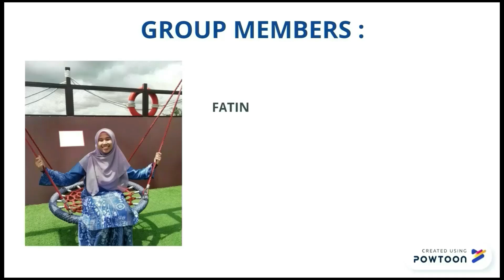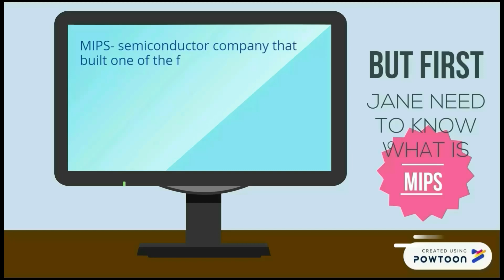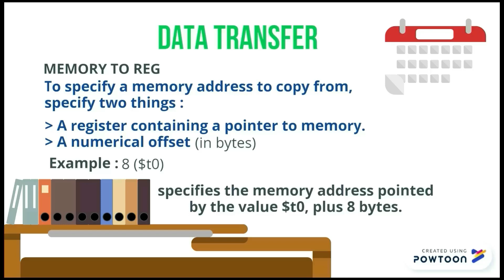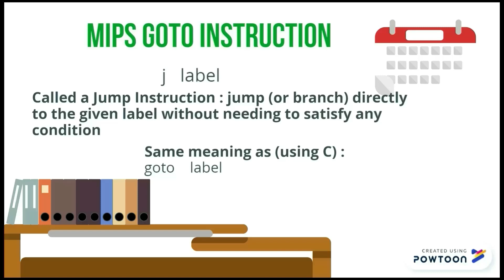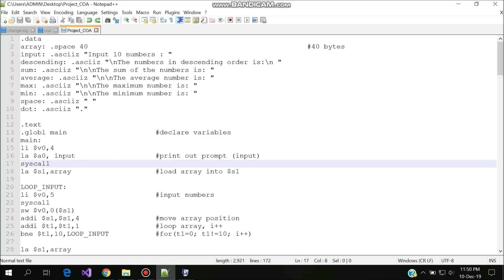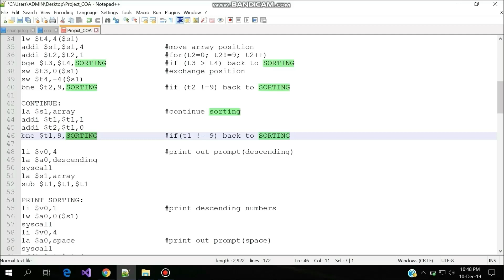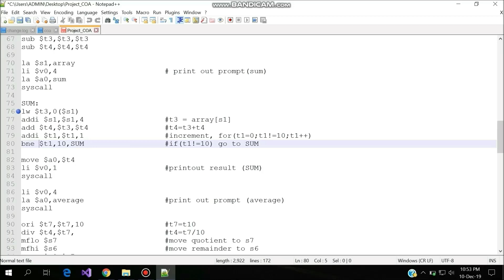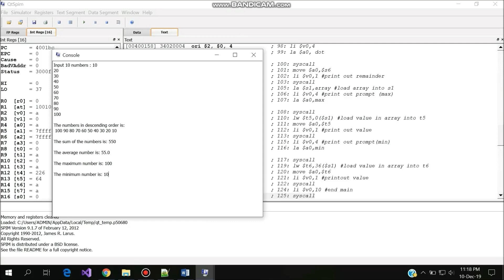MIPS Assembly using QTSPIM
Hello everyone!

We are BITC students and this video is for our group project in subject Computer Organization and Architecture (BITS 1123).

Our task is to create a program to be run in QTSPIM which allowed user to input 10 random numbers. This program will be able to display :
1) Numbers that have been sorted from descending order
2) Sum of the entered numbers
3) Average of the entered numbers
4) Number with maximum value
5) Number with minimum value

Please like and leave a feedback for the video.